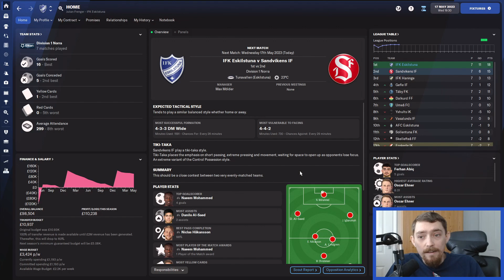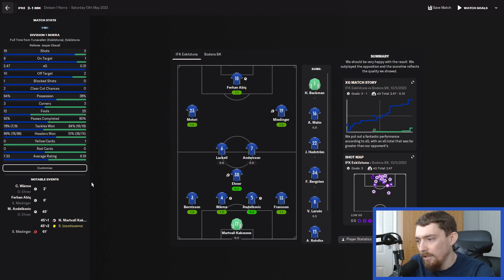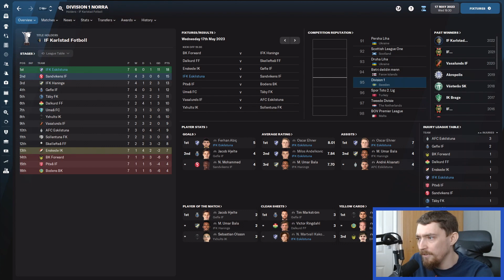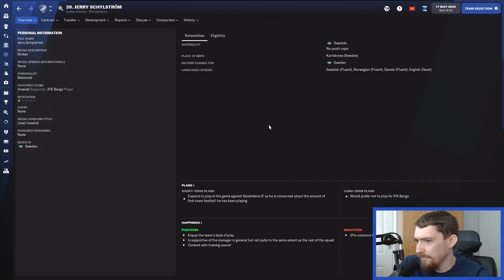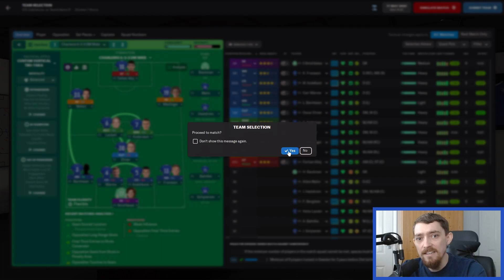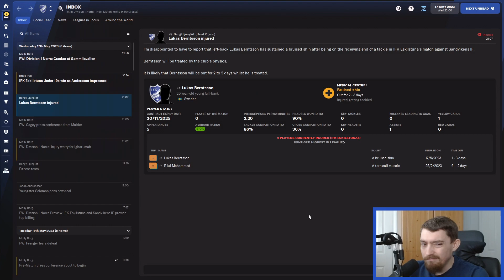FM 22 | Master Rebuilder | IFK Eskilstuna | Part 11 | Scheming Another Promotion?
After securing his first win in the Division 1 Norra in his first match in the division, Julian Frenger was hoping that he could steady his side in the Swedish 3rd tier. However, they have been performing better than expected. Today, they have a chance to build a 6-point gap at the top of the title. Could he be about to mastermind a 2nd straight promotion in Sweden, or will his ambitions take a hit with his 2nd defeat of the season?